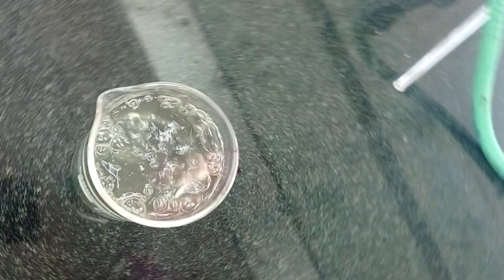When a chemical reaction does not meet end point?.reaction Between oxalic acidvsKMnO4 in acid H2SO4